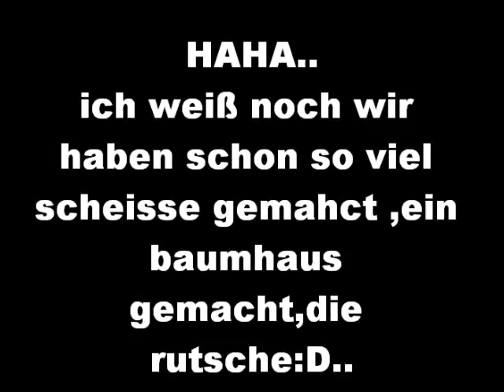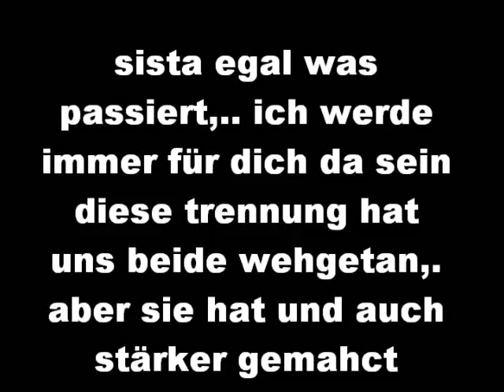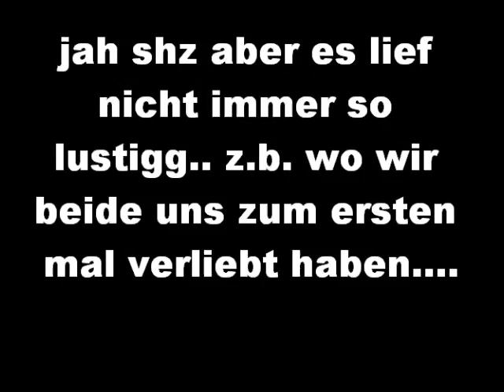celine and me schwestern für immer,..!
ich und meine schwester
ein leben lang kennen wir uns schon und
 es soll auch weiterhin so bleiben